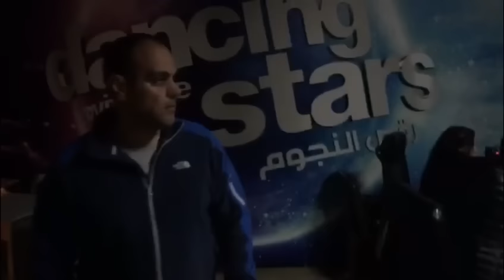Mannequin Challenge in DWTS Control Room